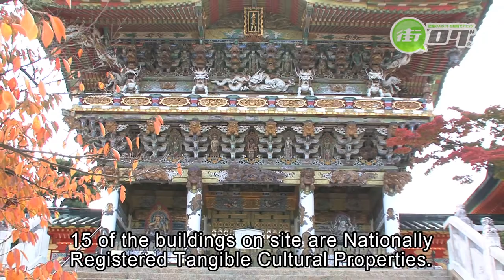Kosanji Temple, Kosanji Temple Museum - Setouchi Shimanami Kaido Tourist Guide See a video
Please show the details in "Machi-log Setouchi Shimanami Kaido Tourist Guide"

Kosanji Temple was built by industrialist Kozo Kosanji to express his gratitude to his mother after her death. He became a buddhist priest and spent his life building the temple.
15 of the buildings on site are Nationally Registered Tangible Cultural Properties.
Choseikaku was the first building of Kosanji Temple
Large-scale environmental sculpture "Miraishin no Oka"
A garden made of white marble with an area of over 5,000 square meters.
Kosanji was built to express gratitude to Kozo's mother, and so is known as the "Mother's Temple."